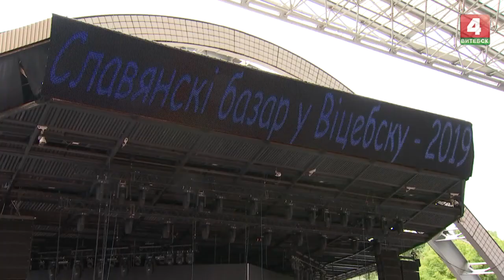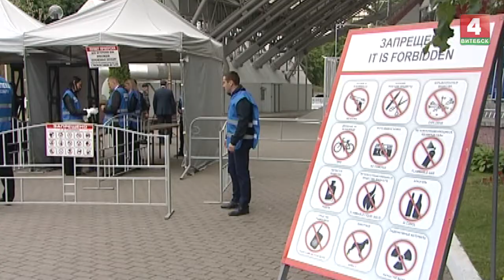Закон и порядок (11.07.2019)